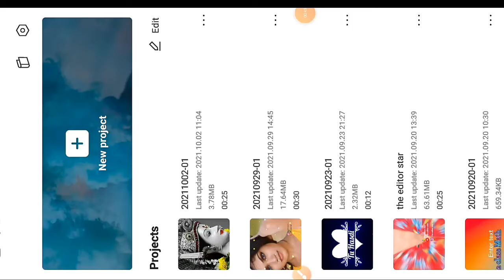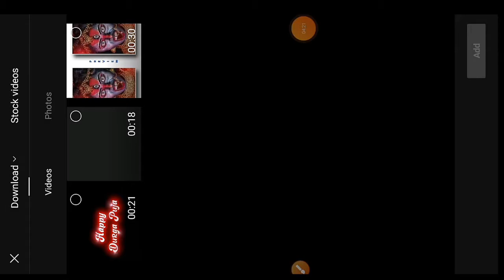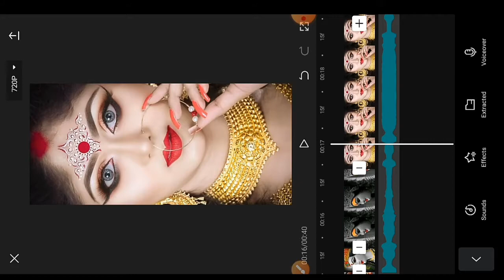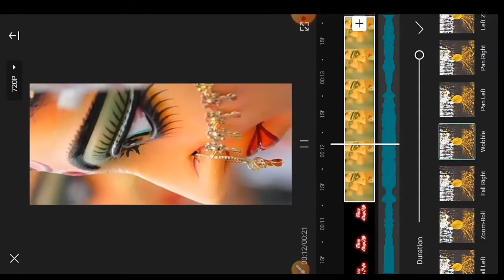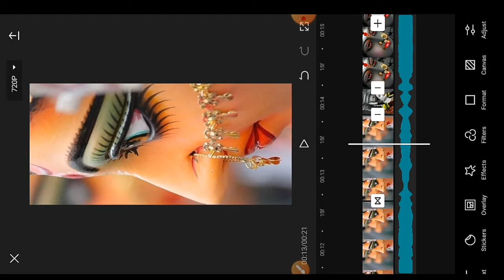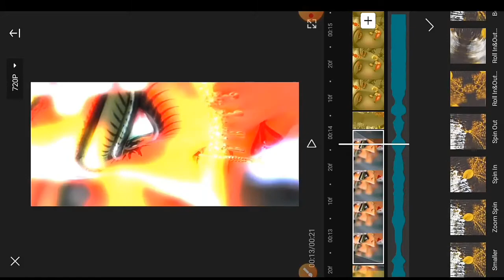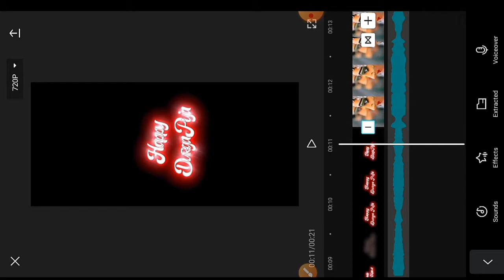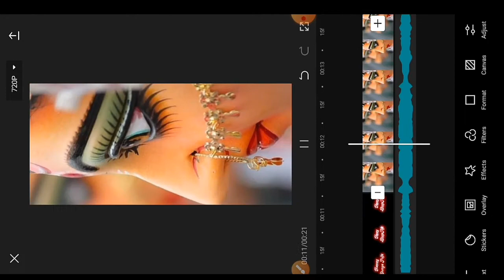तेरा मस्त मगन दूर्गा पूजा status video editing cap cut | coming soon navratri video editing 2021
तेरा मस्त मगन दूर्गा पूजा status video editing cap cut | coming soon navratri video editing 2021mata rani  full screen,navratri status garba,dhol tasha status song,navratri special 4k full screen status,durga maa whatsapp status bengali full  status for